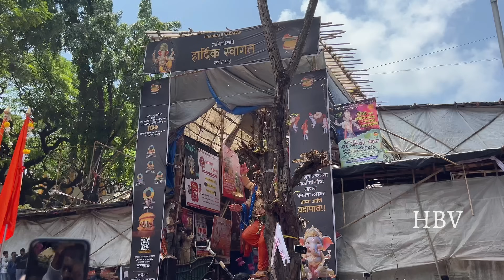||Dharavi Cha Sukhkarta Aagman 2024||Mumbai Cha Morya Aagman 2024||Mumbai Ganpati Maha Aagman 2024||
To Kya Bolti Public😎

Aaj Ki Tarikh 15 August 2024 Sabse Pehle To Aap Sabhi Aajadi Ke Is Amrit Din Ki Dher Sari Shubhkamnayen, Prati Varsh Ki Bhanti Is Varsh Bhi DharaviCha Sukhkarta Ganpati Bappa Ka Aagaman Parel Workshop Se Hone Wala Hai😍...

Aaj Ke Video Me Aapko Maine Lagbhag 5 Ganpati Bappa Ke Darshan Karwayein Hai To Aap Video Ko Pura Dekhiye Bina Skip Kiye Aur Neeche Aapko 2023 Dharavicha Sukhkarta Ganpati Bappa Ke Aagman Ka Video Link Dikhta Hoga Jispe Touch Karke Aap Full Video Dekh Sakte Ho❤️...

2023 DharaviCha Sukhkarta :-👇🏼